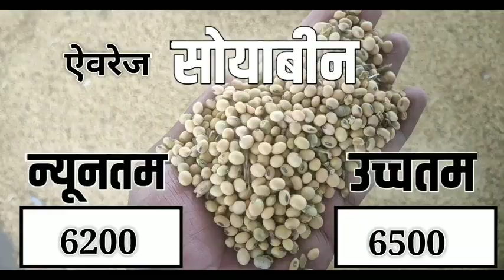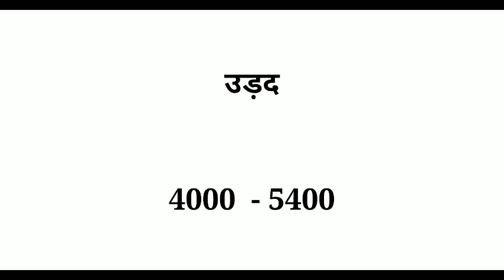आज 12 फरवरी 2022 के सभी फसलों के कोटा भामाशाह मंडी भाव|Kota Mandi bhav Today 12 February 2022